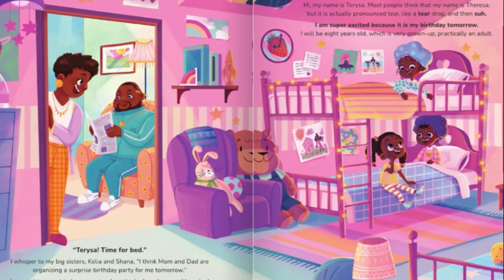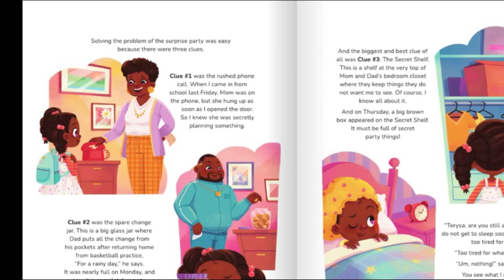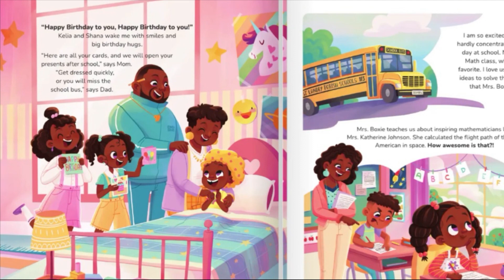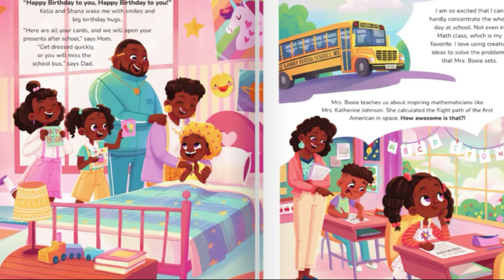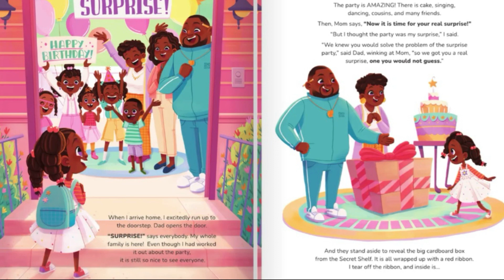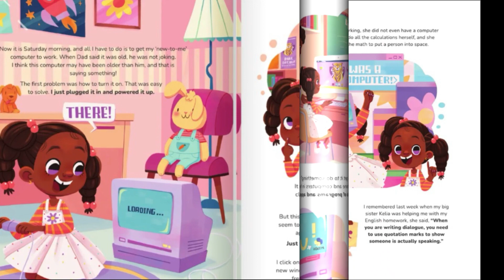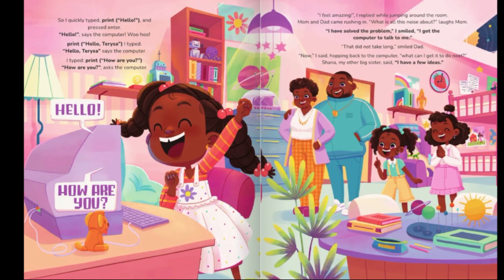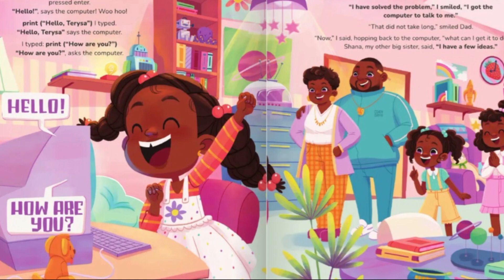Black Children's Books (Read Aloud) Terysa Solves It, Think Like A Computer by Terysa Ridgeway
Eight-year-old Terysa loves to solve problems. Give her some time and she'll figure out how to solve anything. So when Terysa is given an older computer for her birthday, she faces her biggest challenge yet: Can she make it talk?
Terysa is full of good ideas, but will any of them work, or does she need to change her approach and think less like a human and think more like a computer?

This fun and interactive story introduces children to the basics of coding through an engaging narrative based on the true story of a little girl who loves to solve problems!

🎧 Available on:
 • Happy Children Background Music / Joy...